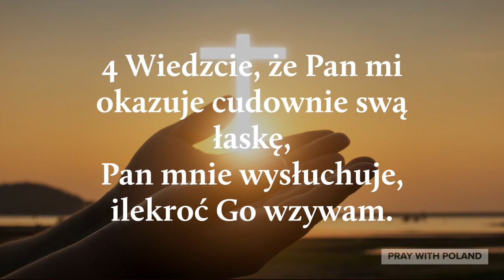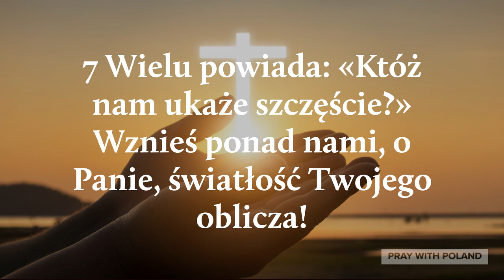Modlitwa | Pan Mnie Wysłuchuje Ilekroć Go Wzywam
Created By: Pray With Poland
Voice By: Pray With Poland